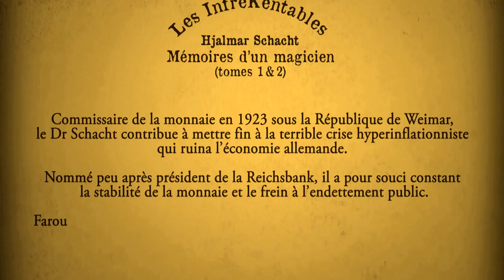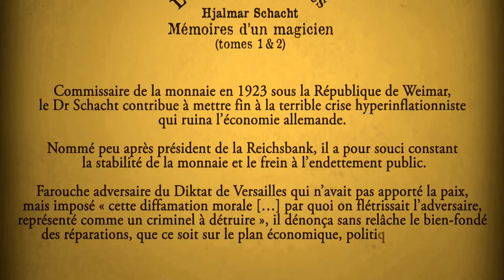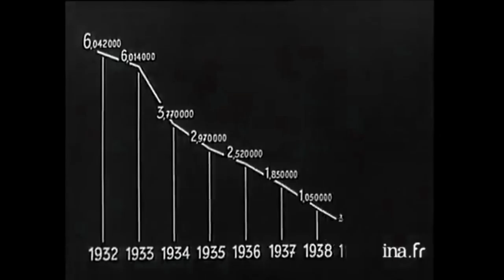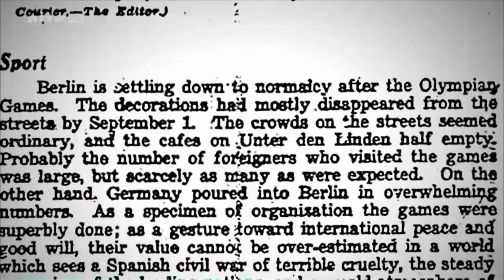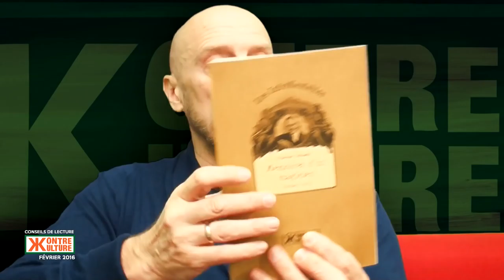HD | Alain Soral présente : "Mémoires d'un magicien", de Hjalmar Schacht - 1080p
Alain Soral présente : "Mémoires d'un magicien", de Hjalmar Schacht - HD 1080p.
Alain Soral présente le livre "Mémoires d'un magicien", de Hjalmar Schacht, publié aux éditions Kontre Kulture.